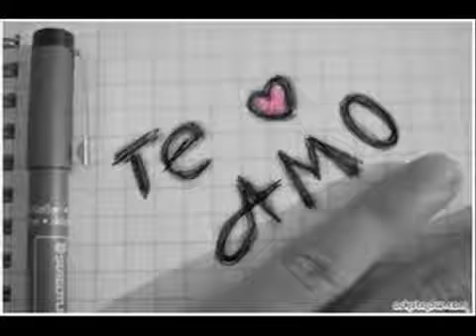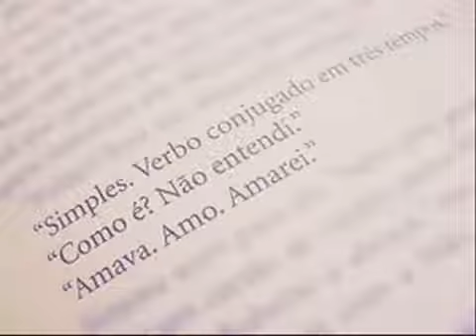Grito de amor Felipe e Falcão YouTube